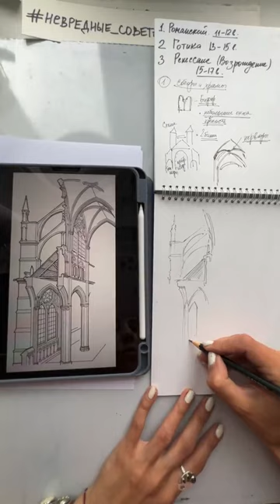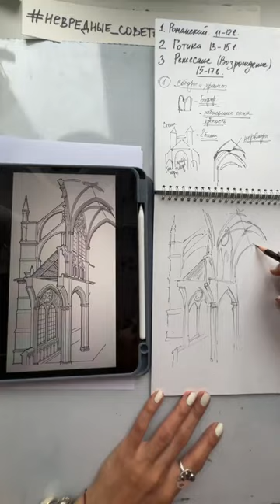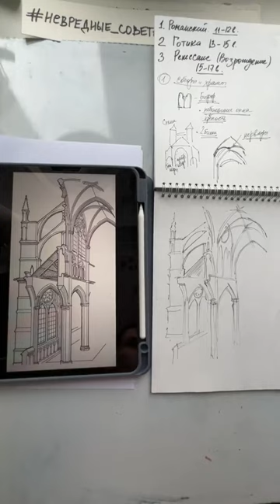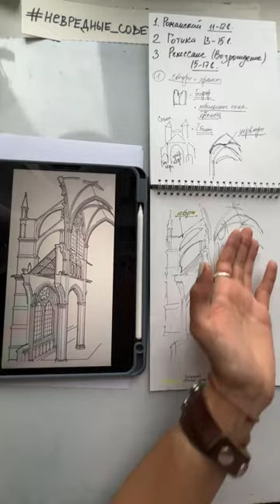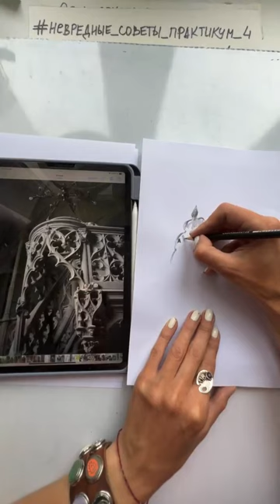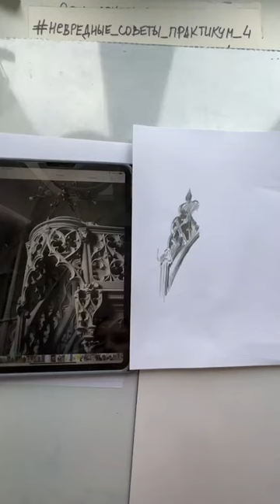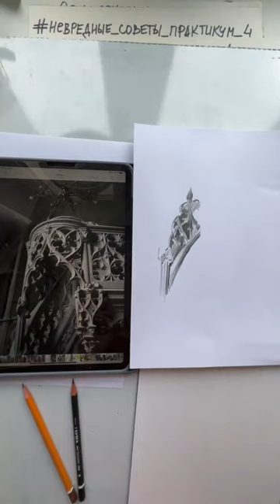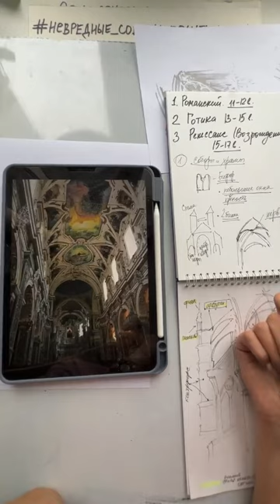4 сезон 6 серия. Форма и особенности архитектурных стилей Западной Европы. Готика и романский стиль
Рассматриваем романский и готический стиль и немного касаемся Ренессанса. Изучаем интересные факты про горгулий и как называются части готического собора.